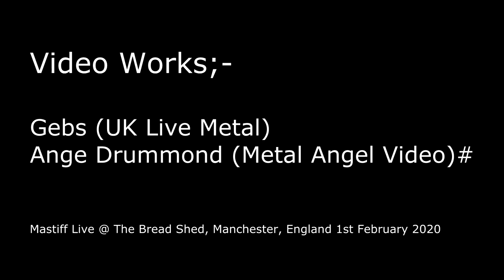MASTIFF - Endless (Live at APF Records)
Previously unreleased track, recorded live at The Bread Shed, Manchester. 1st February 2020.

Filmed by Graham Gebs Gebbie and Ange Drummond.